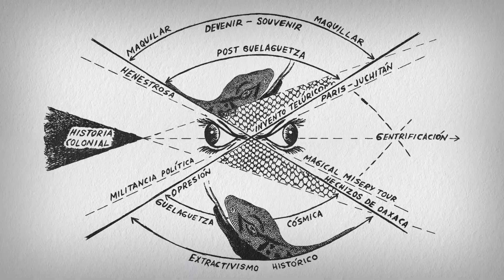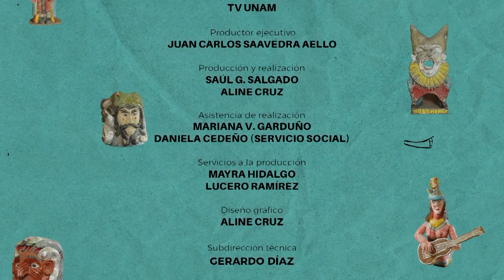EPISODIO 7: HECHIZOS EN OAXACA. La Maquiladora, anécdotas y entredichos del arte en Oaxaca.